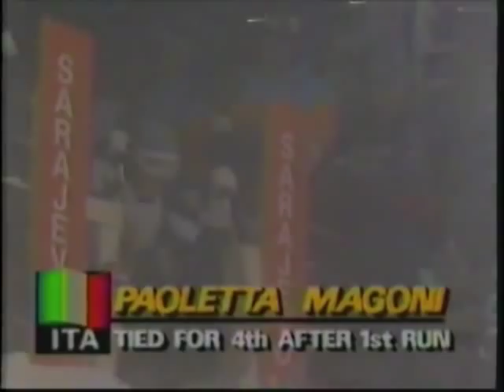Jahorina 17.02.1984. /slalom žene/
Olimpijske igre u Sarajevu 1984. godine su bile najbolje organizovane igre do tada i prve igre koje su zaradile novac.

Nakon terorističkog napada u Minhenu 1972. godine, hladnog rata i bojkota sportista SAD Olimpijskih igara u Moskvi 1980. godine i bojkota sportista SSSR-a Olimpijskih igara u Los Anđelesu 1984. godine, oči svijeta su bile uprte u Sarajevo.

Olimpijada je stigla na Jahorinu, koja je spremno dočekala sportiste u tri alpske discipline za žene: 13. februar - veleslalom, 16. februar - spust i 17. februar slalom.

U izgradnju objekata i infrastrukture na Jahorini za Olimpijske igre uloženo je ukupno 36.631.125 DEM (njemačkih maraka), naspram 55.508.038 DEM u Bjelašnicu.

16. februara 1984. godine je održan spust. Dan prije je na Jahorini bio trening, koji je rađen pod gustom maglom. Međutim, četvrtak je donio razvedravanje. Spust je vožen na stazi "Olimpijski spust" koja i danas nosi isto ime.

Najbrže su bile takmičarke iz Švajcarske. Michela Figini je trijumfovala rezultatom 01:13:36. 5 stotinki sporija je bila njena zemljakinja Maria Walliser, dok je bronzu uzela čuvena Olga Charvatova iz Čehoslovačke sa 17 stotinki zaostatka za vodećom. U trci nije učestvovala nijedna takmičarka iz Jugoslavije.

17. februara 1984. je održan slalom. Slalom je vožen na najkraćoj jahorinskoj stazi "Olimpijski slalom" koja se i danas najčešće koristi. Petak je ponovo vratio veliku maglu, pa je trka bila otežana.

Zlato je osvojila Italijanka Paoletta Magoni rezultatom 01:36:47, druga je bila Perrine Pelen iz Francuske sa rezultatom 01:37:36, a treća Ursula Konzett iz Lihtenštajna - 01:37:50. Najbolja Jugoslovenka je bila Mateja Svet, koja je trku završila na 15. poziciji.